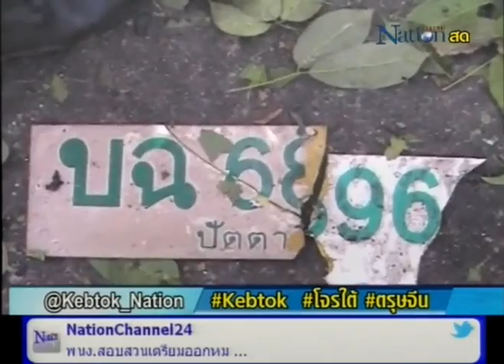โจรร้ายวางระเบิดทหารสังหารโหด 5 นาย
เมื่อวันที่ 10 กุมภาพันธ์ 2556 เวลา 07.05 น. ศูนย์วิทยุ สภ.ท่าธง อ.รามัน จ.ยะลา ได้รับแจ้งว่าเกิดเหตุระเบิดขึ้นที่บนถนนสายวังพญา-ท่าธง หมู่ 1 ต.ท่าธง อ.รามัน จ.ยะลา มีเจ้าหน้าที่ได้รับบาดเจ็บและเสียชีวิต จึงได้แจ้ง พ.ต.ท.ต่อพันธ์ ปุสันเที๊ยะ  สารวัตร หัวหน้า สภ.ท่าธง พร้อมประสานกำลังเจ้าหน้าที่ชุดเก็บกู้วัตถุระเบิด ภ.จว.ยะลา เจ้าหน้าที่จากศูนย์พิสูจน์หลักฐานที่ 10 ยะลา  เดินทางเข้าตรวจสอบที่เกิดเหตุทันที เมื่อมาถึงจุดเกิดเหตุเจ้าหน้าที่พบรถยนต์กระบะจอดอยู่ในร่องน้ำริมถนน สภาพเพลิงกำลังลุกไหม้ ห่างออกไปประมาณ 10 เมตรฝั่งตรงข้าม มีรถยนต์  6 ล้อ ของเจ้าหน้าที่ทหาร พลิกคว่ำ ในลักษณะถูกแรงระเบิดพังยับเยิน โดยบริเวณใกล้ๆตัวรถยังพบศพของทหารนอนเสียชีวิต อยู่ในร่องน้ำริมถนนดังกล่าวรวม 5 นาย ทราบชื่อคือ สิบเอกธีรยุทธ บุญเตะระ  พลทหารอิสหะ บาโง๊ย  พลทหารพงษ์เทพ ผัดหมัก  พลทหารทรงชัย สุวรรณมณี และพลทหารนุลดี  รีเส็น  นอกจากนั้นยังพบทหารบาดเจ็บ 1 นาย  คือ จ.ส.ต.ชาตรี อุทาหรณ์  จึงรีบกันนำตัวส่งโรงพยาบาลยะลา  ในที่เกิดเหตุเจ้าหน้าที่พบเศษสะเก็ดระเบิด เป็นเหล็กเส้นตัดขนาด 1 ซม. กระจายไปทั่ว เศษวงจรอีเลคทรอนิค สายไฟ รวมทั้งเศษถังแก๊ส จึงรวบรวมทั้งหมดเป็นหลักฐาน  เบื้องต้นเชื่อเป็นระเบิดชนิดแสวงเครื่องน้ำหนักประมาณ 50 กก. จุดชนวนด้วยระบบรีโมทคอนโทรล ที่คนร้ายนำมาติดตั้งอยู่ในรถยนต์กระบะคันดังกล่าว / ข่าวโดย-นครินทร์ ชินวรโกมล